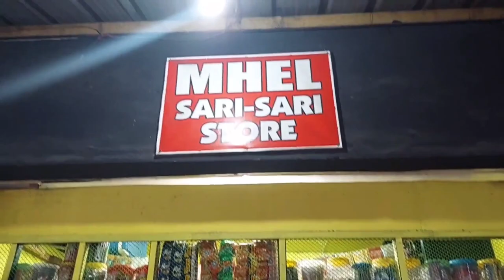GROCERY HAUL | ✨ PAGANDAHIN ANG DISPLAY AT ARRANGEMENT NG MGA PANINDA SA SARI SARI STORE | MHELONGTV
MARAMING SALAMAT SA INYONG PAGTANGKILIK SA AKING CHANNEL. TO GOD BE ALL THE GLORY!

HAPPY SELLING!

MADE WITH ❤️ IN 🇵🇭